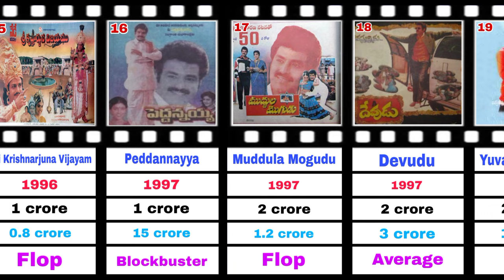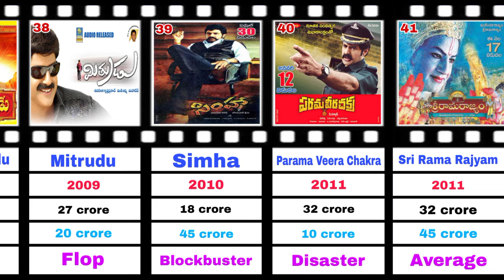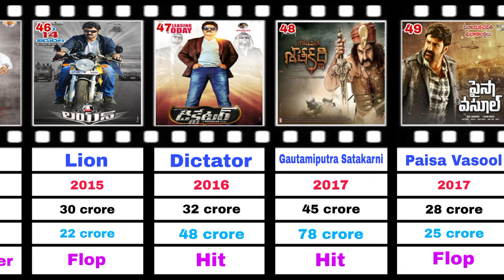Nandamuri Balakrishna | All Movies Budget and Collections .(1991-2024) Hit or Flop